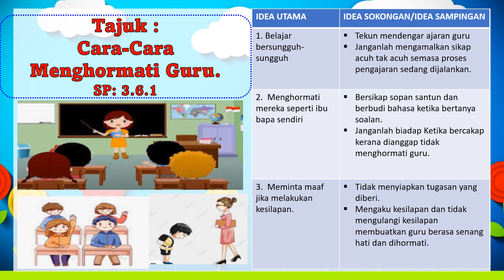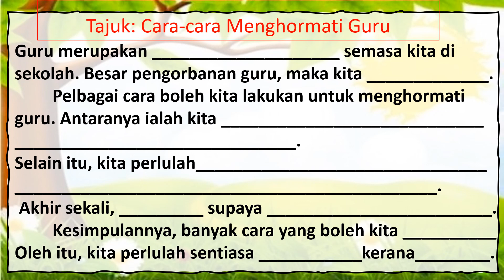BAHASA MELAYU PENULISAN TAHUN 6 SK || LATIHAN 2: CARA-CARA MENGHORMATI GURU || SP:3.6.1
Video ini menerangkan cara untuk membina dan menulis karangan dalam bahagian C, Kertas Bahasa Melayu Penulisan.